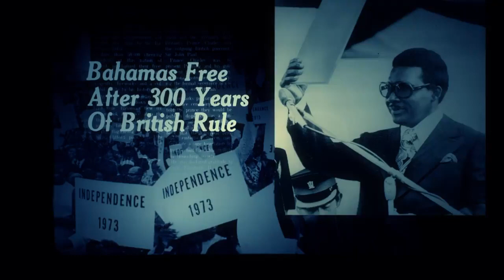Bahamas Independence 2023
Video by Hon. Philip Brave Davis Prime Minister of The Bahamas